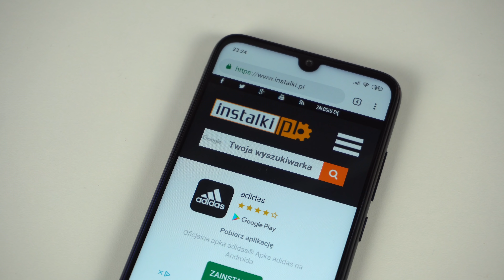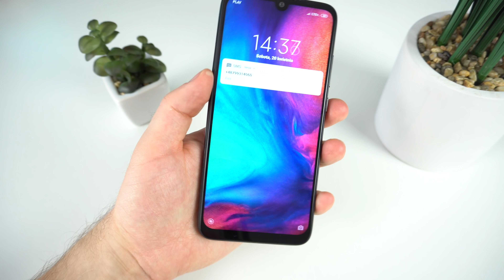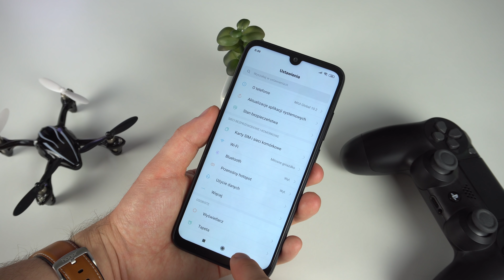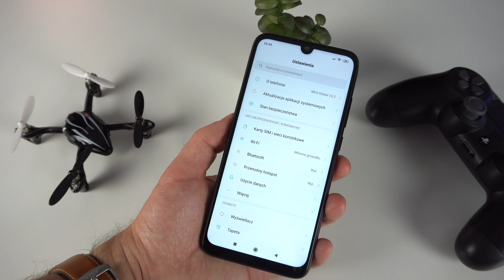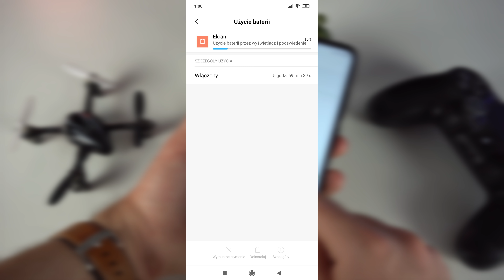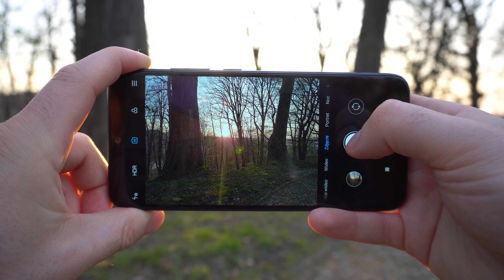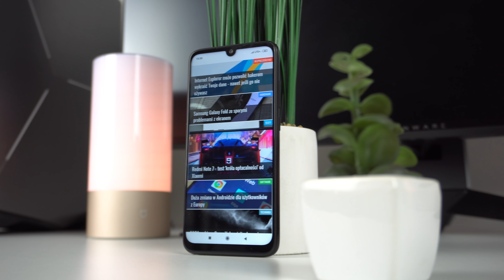Redmi Note 7 - TEST, opinia, wrażenia. Nowy król opłacalności?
Redmi Note 7 jest tak dobry jak o nim mówią? Sprawdzamy wykonanie, aparat, baterię, wydajność i podzespoły!  👀 Sprawdźcie też recenzję na naszym portalu

🤑 Planujesz kupić Redmi Note 7? Tutaj znajdziesz najlepsze oferty